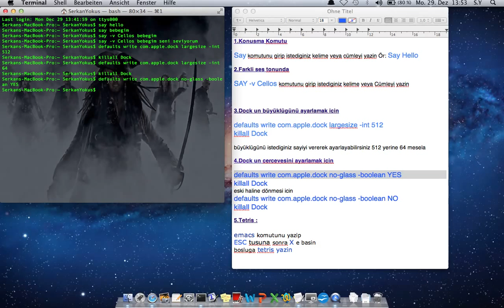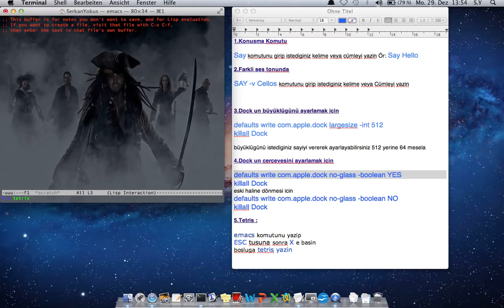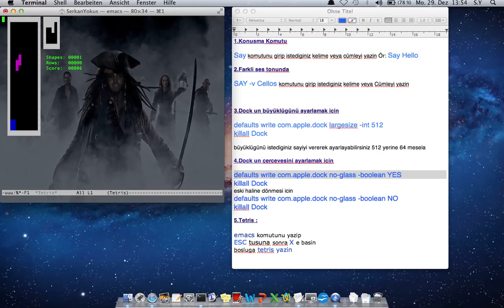MAC OS X Terminal komutlari TOP 5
Macinizi kesfetmeye calisiyorsunuz ve bunun icinde Terminalden baslamaniz gerekiyor. Terminalde baslangic icin bilmenizde faydasi olan 5 Terminal komutu. MAC OS X- Tricks-Tipps-Hack

mac terminal error erasing disk error number (-69888 0),